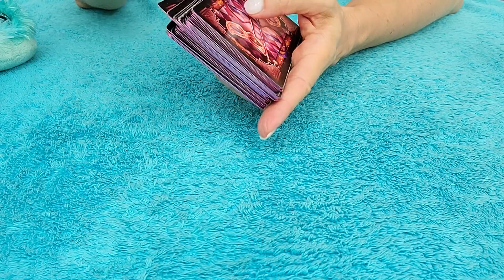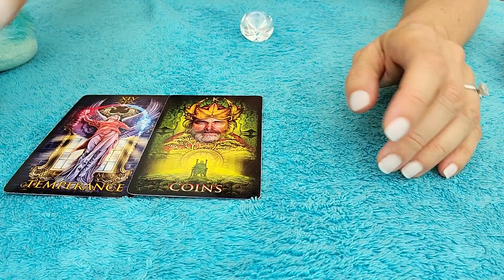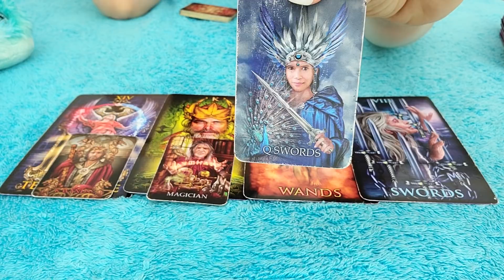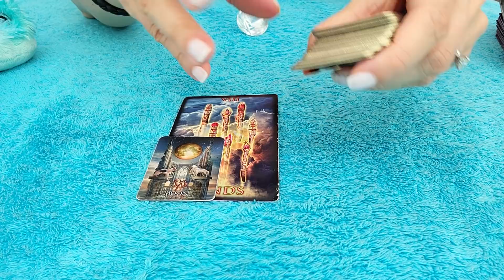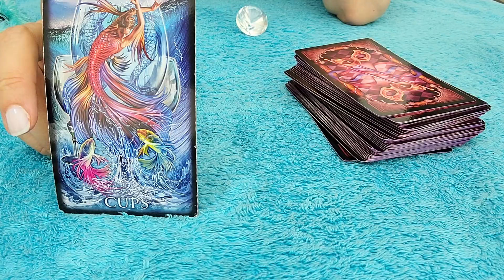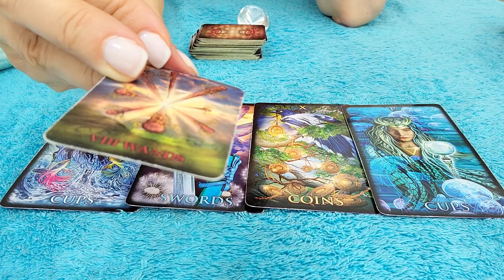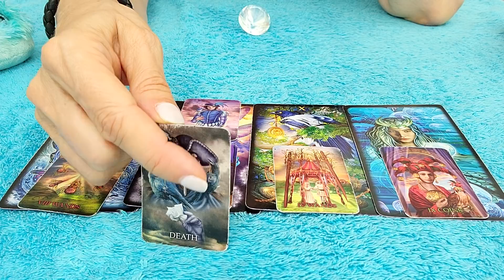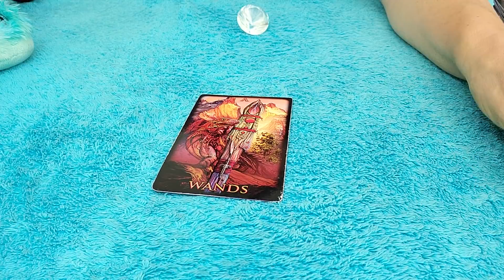LEO - MAY JUNE 2021 THEY WANT YOU, LEO! BUT THINK YOU'RE IGNORING THEM 💕 TAROT READING